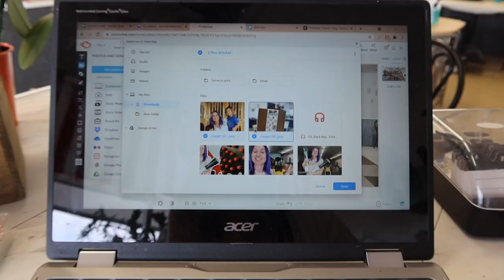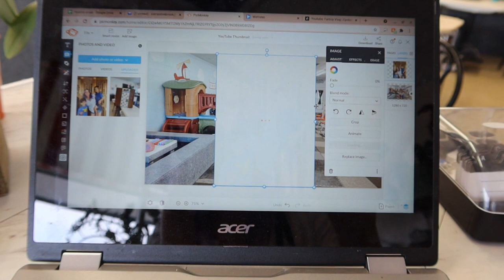Work a Shift at Grandma’s Playroom + Tangle Mystery Box Unboxing!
Hey guys! Lets go to work! Today was a full day at the playroom, I was also able to make several TikToks, and all while having the boys with me most the day! Let me know if you like DITL videos like this!

About Sierra Zagarri:
Hey! My name is Sierra Zagarri and I am a married mom of two small boys and own Grandma’s Playroom. On this channel I share my journey of owning the playroom, VLOGS, reviews of products that are advertised to me on social media, and DIYs!